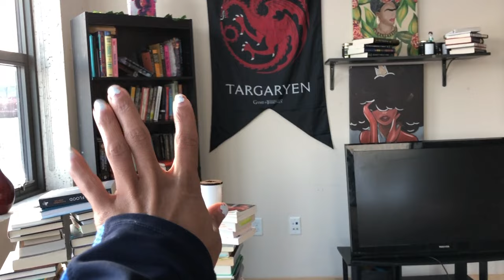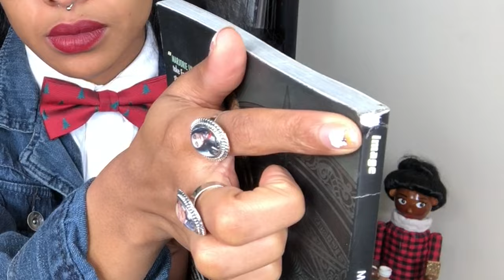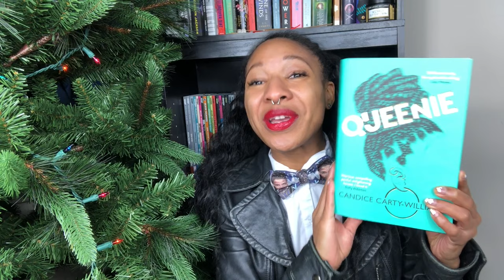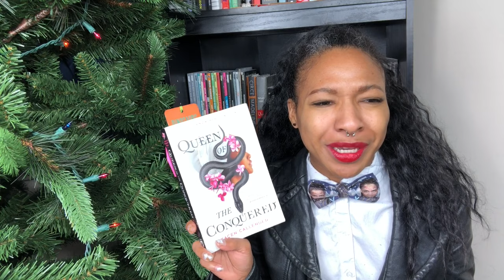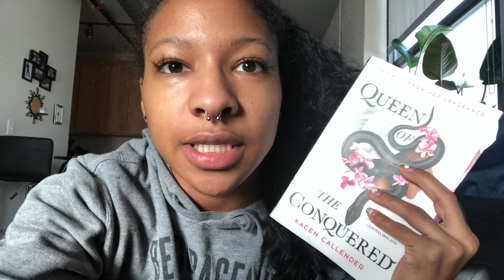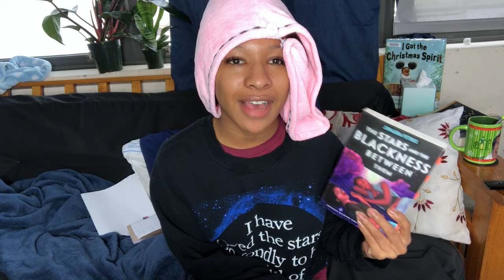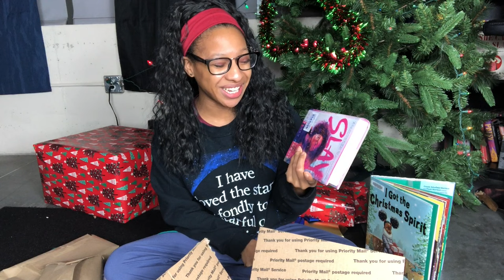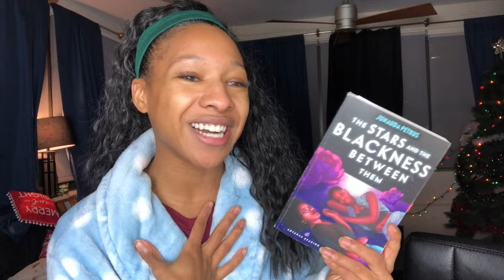BLACKGIRLMAGIC #3 Vlog 🔱 Ranting, Decorating, Unboxing!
Welcome to BGM episode 3! In this vlog I finish 3 books...There's a bit of ranting, a whole lot of unboxings, apartment and bookshelf redecorating, and a whooooole lot of messy Jesse :)